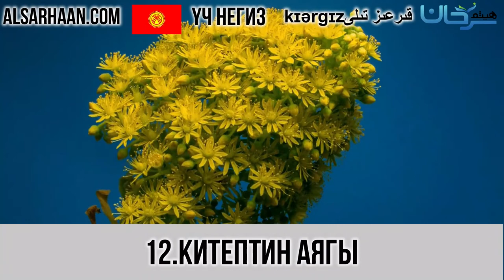12 Китептин аягы